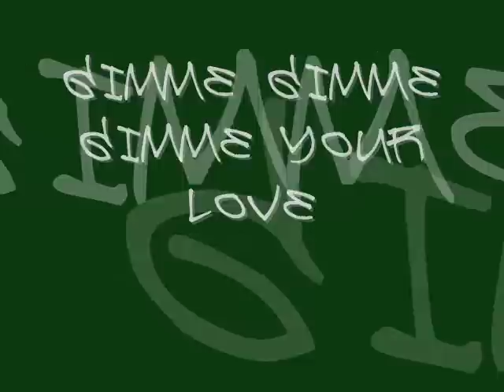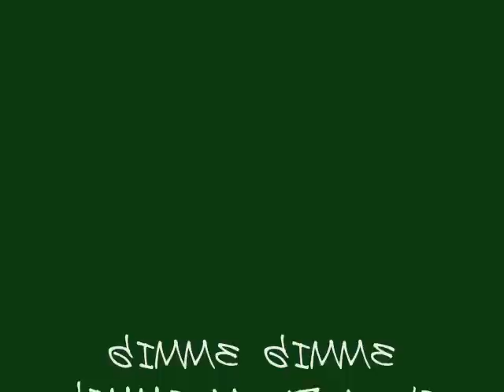GIMME GIMME GIMME YOUR LOVE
AHI ESTA OTRA ROLITA DE LOS TEENS PARA EL DEGUSTE DE USTEDES
ROCKANROLEROS DE CORAZA